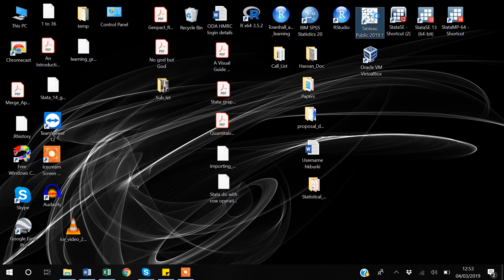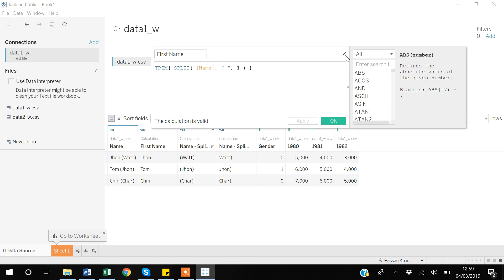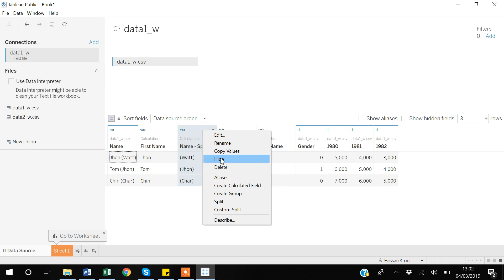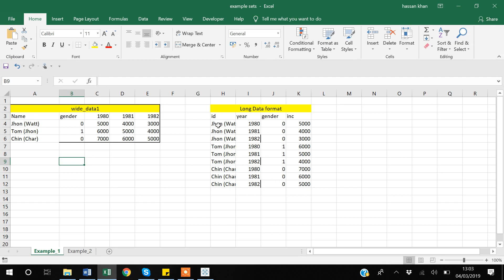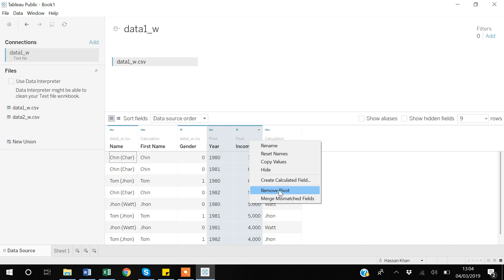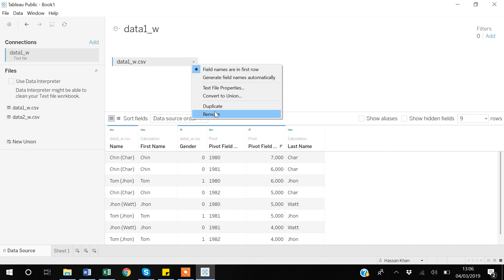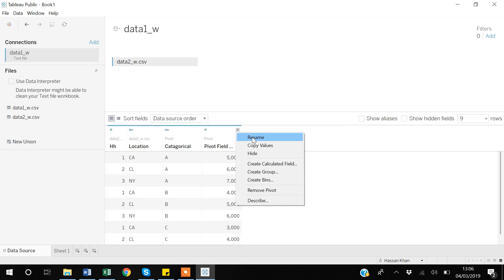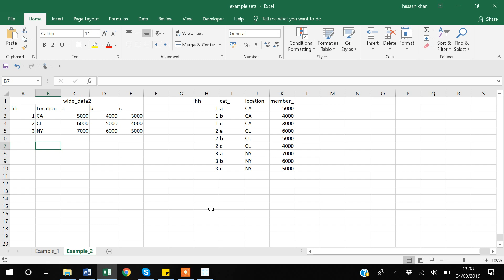6. Data Reshaping in Tableau (Long to wide and then wide to long data formats)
In this video, we talk about data reshaping in tableau watch until the end for full information.